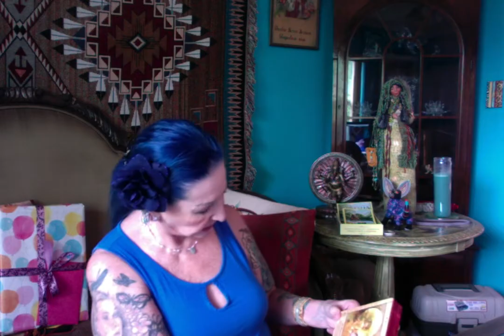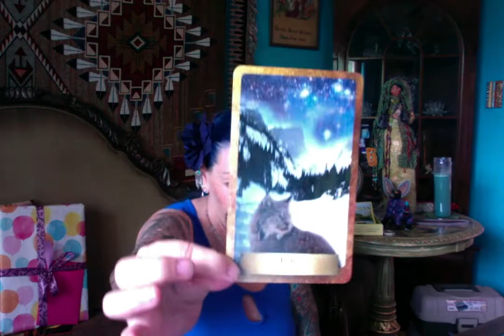Creating the Soap Opera Boxes of Confinement ------- Ganga Tarot